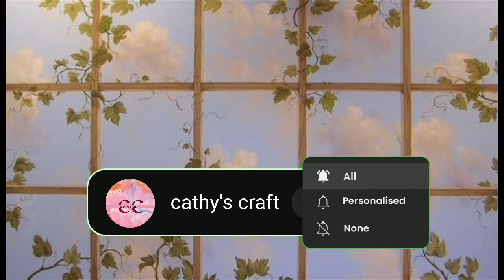christmas teddy DIY 🧸 | Day 7| christmas decoration ideas